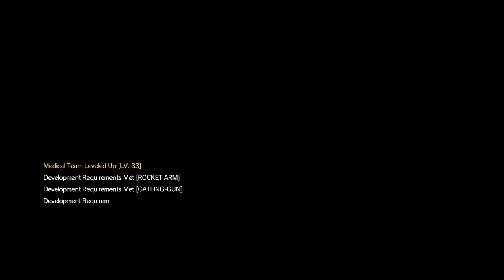Metal Gear Solid V: The Phantom Pain - Part 59 - Episode 24: Engineer Rescue + Quiet's Confrontation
My playthrough (Let's Play) of the open-world stealth action title Metal Gear Solid V: The Phantom Pain, a Hideo Kojima game. Complete with live commentary!